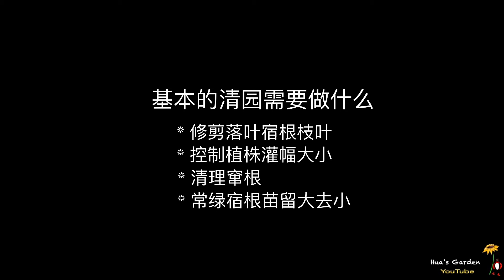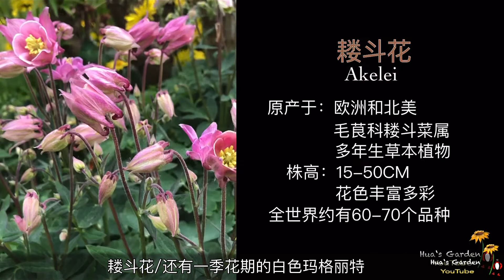明年的花儿好不好就看现在做得好不好/对于宿根花卉你了解多少/入冬前清园的重要性/需要做什么和注意什么/新手必看/27.10.2022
一起开心种花养花，欢迎花友们留言互动！花园 种植 Garden#

乔木雪球绣球花Annabelle（贝拉安娜）冬剪/什么时候修剪/修剪多少/为什么要修剪/修剪的重要性/注意事项和要点/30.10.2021

圆锥绣球Rispenhortensien Schneiden 地栽和盆栽初春该如何修剪/修剪的要点和注意事项/为什么要修剪/不修剪会怎样/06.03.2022